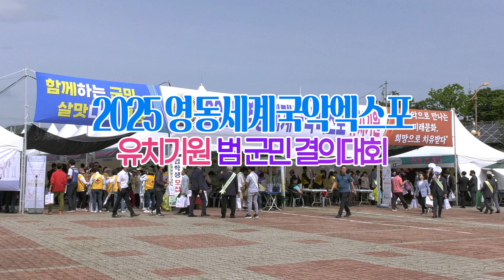2025영동세계국악엑스포 유치기원 영동군민 결의대회